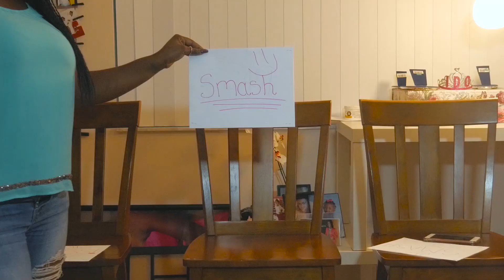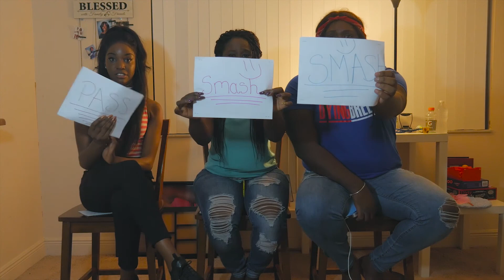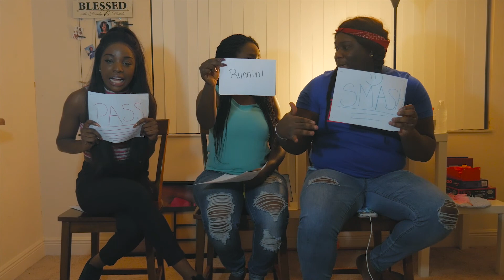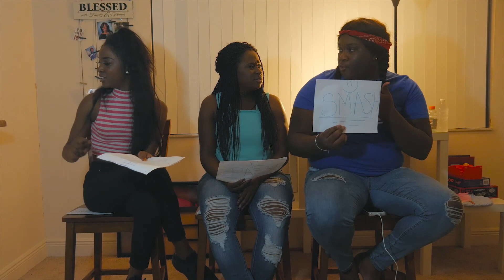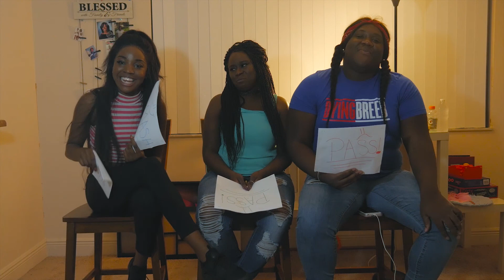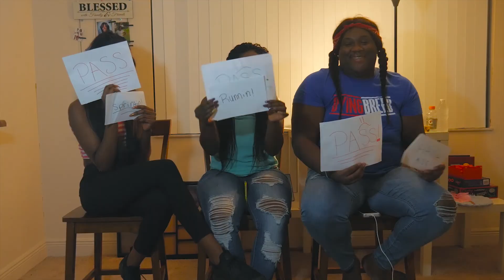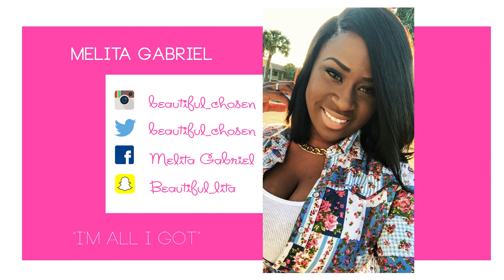Smash Or Pass Celebrity (Three Edition)